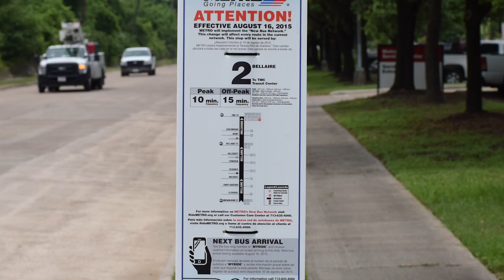METRO New Bus Network - Bus Stop Bagging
METRO’s New Bus Network means thousands of our bus stop signs across the region are getting a make-over. The New Bus Network will affect every local route on our system, and some of those routes will be getting new numbers and names. The change begins August 16, 2015.